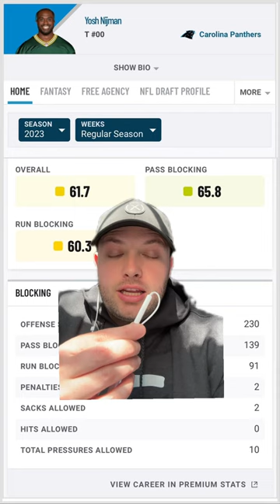Panthers Add Yosh Nijman!